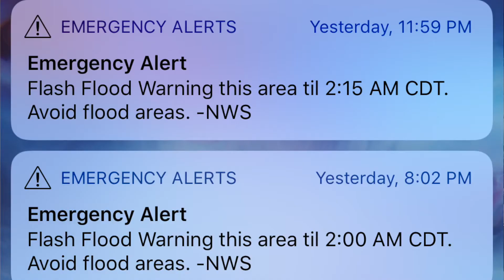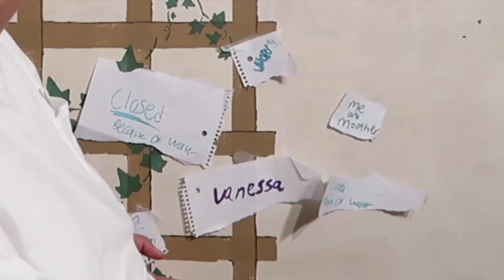Rescuing Vanessa From a Flood (Spilling The Tea EP: 14)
Guess whats back? back again... Spilling The Tea is back back, tell a friend!

Today I talk about the time me and my mom had to recuse my sister AKA: Vivacious_V from a flood. she also told her side of the events on her channel so make sure to check out here video right

 I really hope this story wasn't too confusing, because I know i got hella confused while recording and editing this video haha.